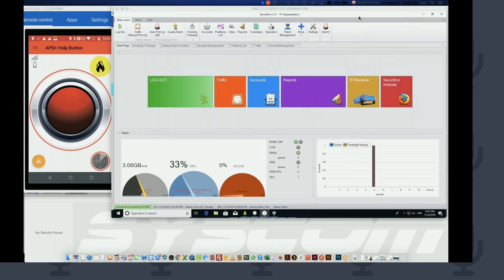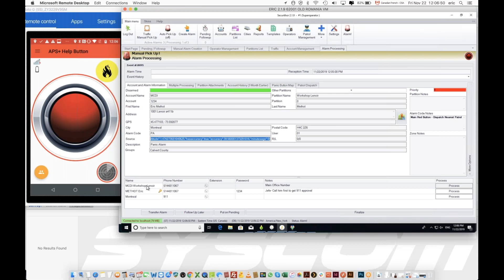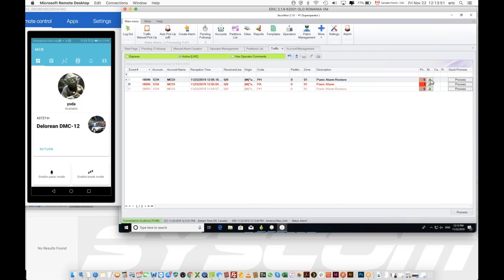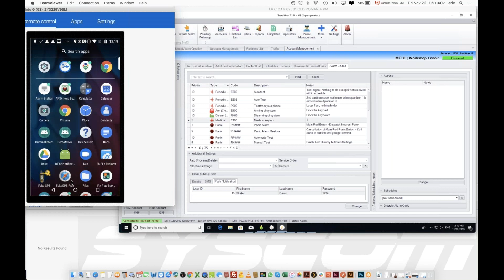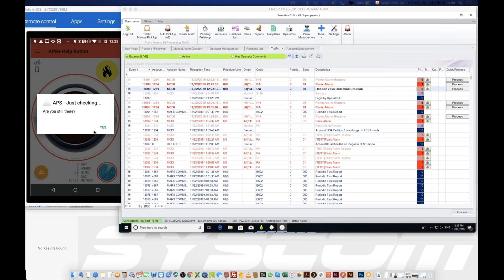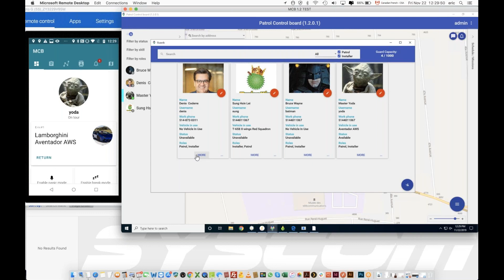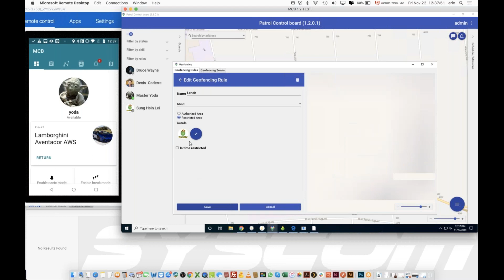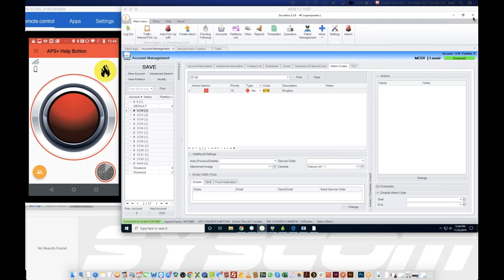Webinar: Securithor, the best choice for alarm monitoring software